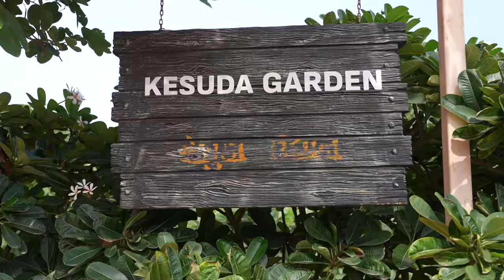Breathtaking Nature Park | PM Modi visits Gujarat Science City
Prime Minister Narendra Modi visited Nature Park at Gujarat Science City. "The Nature Park is a serene and breathtaking space within the bustling Gujarat Science City. It is a must visit for nature enthusiasts and botanists alike. The park not only promotes biodiversity but also serves as an educational platform for people," he said.